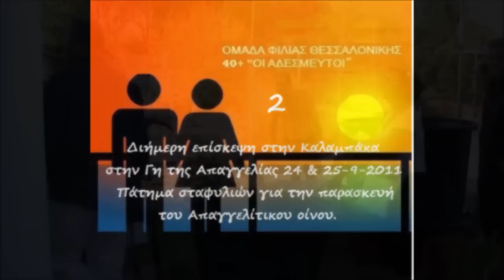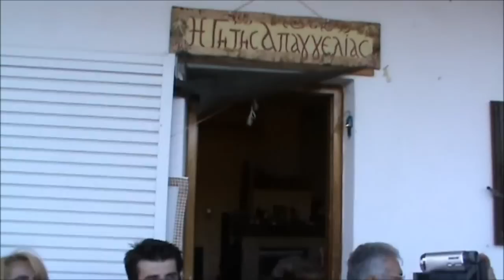ΓΗ ΤΗΣ ΑΠΑΓΓΕΛΙΑΣ ΚΑΙ ΤΟ ΠΑΤΗΜΑ ΤΩΝ ΣΤΑΦΥΛΙΩΝ. 2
Η ΟΜΑΔΑ ΦΙΛΙΑΣ ΘΕΣΣΑΛΟΝΙΚΗΣ 40+ " ΟΙ ΑΔΕΣΜΕΥΤΟΙ " ΣΥΜΜΕΤΕΧΟΥΝ ΣΤΟ ΠΑΤΗΜΑ ΤΩΝ ΣΤΑΦΥΛΙΩΝ ΣΤΗΝ "ΓΗ ΤΗΣ ΑΠΑΓΓΕΛΙΑΣ" ΓΙΑ ΤΗΝ ΠΑΡΑΓΩΓΗ ΤΟΥ ΑΠΑΓΓΕΛΙΤΙΚΟΥ ΟΙΝΟΥ.ΣΥΧΡΟΝΩΣ Ο ΖΑΦΕΙΡΗΣ ΦΤΙΑΧΝΕΙ ΠΕΤΙΜΕΖΙ ΚΑΙ Η ΛΙΑ ΛΟΥΚΟΥΜΑΔΕΣ ΜΕ ΑΠΡΟΒΛΕΠΤΗ ΣΥΝΤΑΓΗ.(Βιντεολήψεις Βασιλική Παγωνίδου & Διαμαντής Παππάς)video production diamantis pappas)